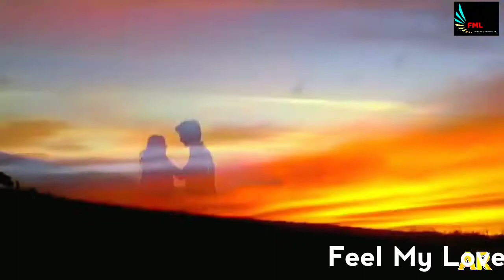mon bole priya priya sad song